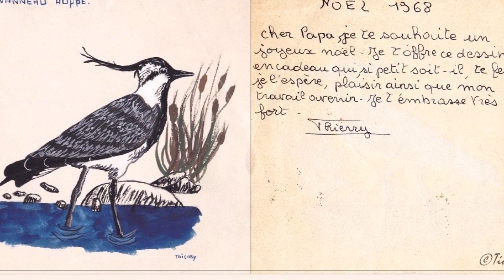VANNEAUX huppés de l'ALGARVE et autres OISEAUX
En Algarve (Portugal), le VANNEAU huppé se nomme "ABIBE". Dans mon beau pays natal le Maroc, "HABIB" signifie "Bien-Aimé". Le Vanneau Huppé est un souvenir d'enfance, et je le retrouve avec bonheur chaque hiver en Algarve où  j'ai un petit pied à terre. Aujourd'hui je vous emmène à la rencontre de cet oiseau bien-aimé. Toutes les images ont été prises la semaine dernière, un jour d'hiver avec un bon soleil, entre 11 heures et 16 heures. Sauf la dernière image bien sûr, un vanneau huppé que j'ai peint pour mon père à Noël 1968. C'était dans l'autre siècle, j'avais tout juste 15 ans... Qu'il est loin l'âge tendre... Merci à Camille Lellouche et Grand Corps Malade pour cette jolie chanson qui illustre ce panorama musical. En voici les paroles:
""Mais ne me raconte pas d'histoires, tu sais bien ce qui ne tourne pas rond chez moi, ne m'en demande pas trop, tu sais bien, que les fêlures sont profondes sans moi, ne t'accroche pas si fort, si tu doutes, ne t'accroche pas si fort si ça te coûte, ne me laisse pas te quitter alors que je suis sûre de moi, je te donne tout ce que j'ai alors essaie de voir en moi que je t'aime du plus fort que je peux, je t'aime, et je fais de mon mieux...
On m'avait dit "attends tu vas voir, l'amour c'est un grand feu" ça crépite, ça illumine, ça brille, ça réchauffe, ça pique les yeux, ça envoie des centaines de lucioles tout là-haut, au firmament, ça s'allume d'un coup et ça éclaire le monde et la ville différemment. Nous on a craqué l'allumette pour l'étincelle de nos débuts, on a alimenté ce foyer de tous nos excès, de nos abus, on s'est aimé plus que tout, seul au monde dans notre bulle, ces flammes nous ont rendus fous, on a oublié qu'au final, le feu ça brûle. Et je t'aime, oui je t'aime, je t'aime, du plus fort que je peux, je t'aime, et je fais de mon mieux...
Je m'approche tout près de notre feu et je transpire d'amertume, je vois danser ces flammes jaunes et bleues, et la passion qui se consume. Pourquoi lorsque l'amour est fort il nous rend vulnérables et fragiles. Je pense à nous et je vacille, pourquoi depuis rien n'est facile...
Je t'aime en feu, je t'aime en or, je t'aime soucieux, je t'aime trop fort, je t'aime pour deux, je t'aime à tort, c'est périlleux, je t'aime encore, alors c'est vrai ça me perfore, je t'aime pesant, je t'aime bancale, évidemment ça me dévore, je sais tellement que je t'aime mal, si j'avance, avec toi, c'est que je me vois faire cette danse, dans tes bras, des attentes, je n'en ai pas, tu me donnes tant d'amour, tant de force, que je ne peux plus, me passer de toi; Si mes mots te blessent, ce n'est pas de ta faute, mes blessures sont d'hier
Il y a des jours plus durs que d'autres, si mes mots te pèsent, je n'y suis pour rien, je n'y suis pour rien, rien...
Mais, je t'aime, je t'aime, du plus fort que je peux, je t'aime et je fais de mon mieux, mais, je t'aime...""
Je vous souhaite tout le meilleur pour cette année 2021 mes Chers Amis. Qu'elle commence pour vous tous en fanfare avec un beau mois de Janvier.